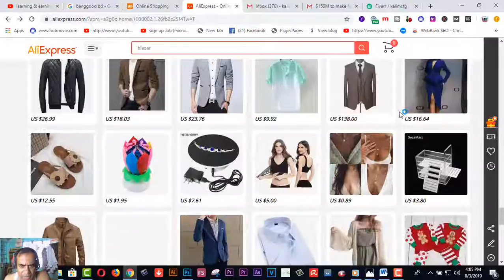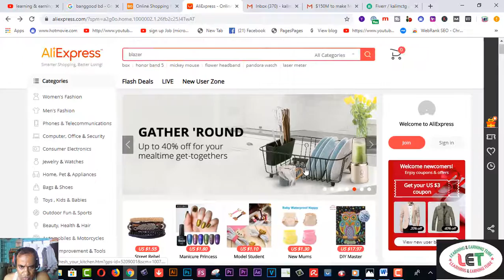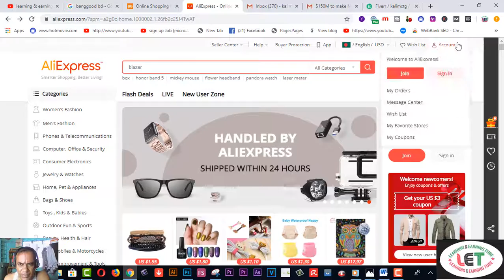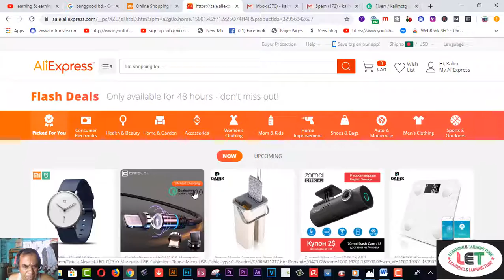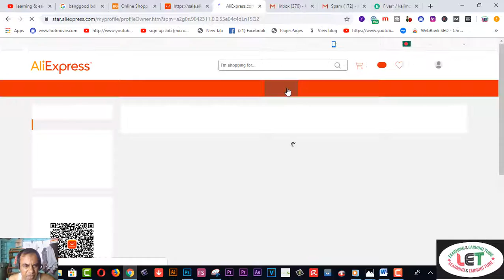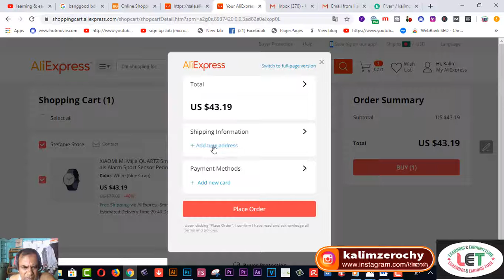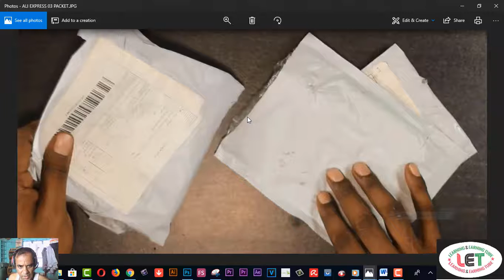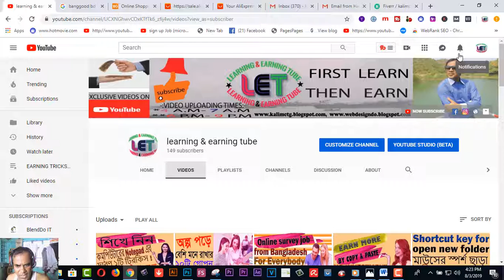How to shop from Aliexpress - Gadget Insider .আলীএক্সপ্রেস থেকে অর্ধেক দামে গ্যাজেট কিনতে পারেন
Here you will find How to shop from Aliexpress - Gadget Insider .আলীএক্সপ্রেস থেকে অর্ধেক দামে গ্যাজেট কিনতে পারেন .অনুরোধ রক্ষার্থে আজকের ভিডিওটি তৈরী করলাম আলীএক্সপ্রেস থেকে শপিং বিষয়ে। আশা করি খুব সহজেই বুঝতে পারবেন কিভাবে আলীএক্সপ্রেস থেকে কেনাকাটা করা যায়। নিচে কিছু গ্যাজেট লিংক দেয়া আছে ভালো লাগলে কিনতে পারেন।
15. VIDDO PRO DETAILS……
25.SKYPEE NAME…..live:9be4a010c2c3c43d